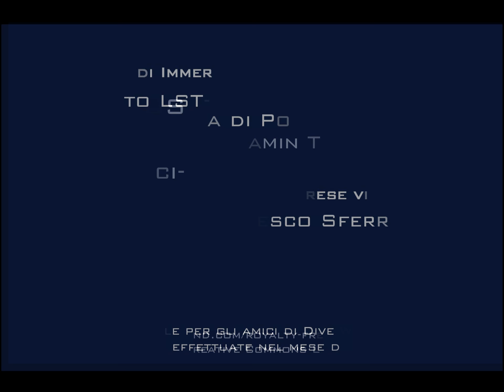Relitto LST349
Isola di Ponza nelle vicinanze di punta Papa, nel febbraio del 1943 una nave da sbarco (Landing Ship Tank "LST")che trasportava prigionieri tedeschi da Anzio a Napoli trova riparo in una cala dell'isola, ma l'improvviso cambiare delle condizioni meteo marine ed un problema ai motori la spinge sugli scogli facendola naufragare. Le scene terribili di quei momenti sono state riprese da uno dei peimi superstiti americani che era riuscito a sbarcare per primo (il link del video ed altre foto sono reperibili sul sito del Ponza Diving).
Oggi il relitto della LST-349 è diviso in due tronconi, la parte che si può visitare facilmente giace in assetto di navigazione ad una profondità massima di 26 metri.
Anche se è uno dei relitti più facili da visitare è allo stesso tempo anche uno dei più suggestivi.